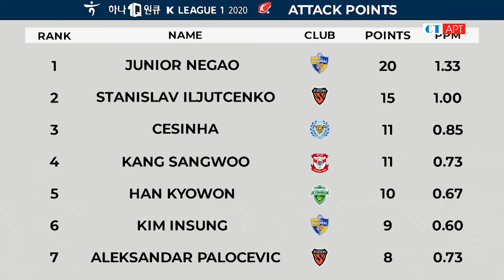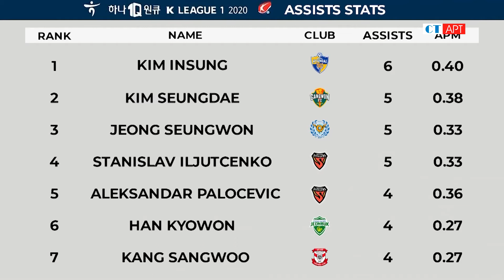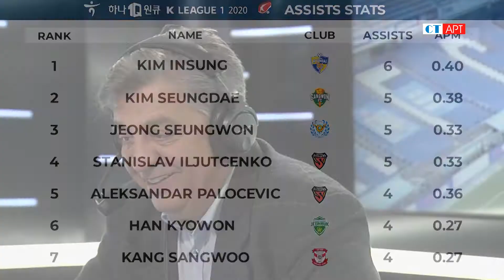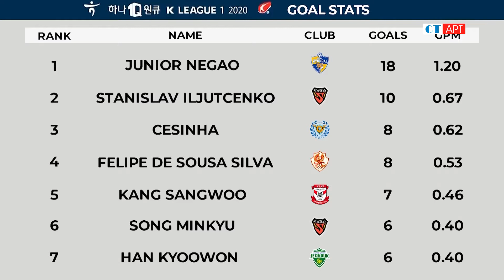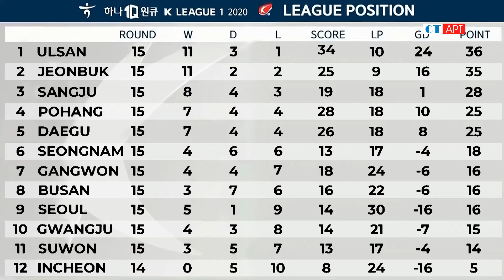Предматчевая студия: обсуждение итогов 15 тура и подготовка к матчу "Ульсан" - "Пхохан" .